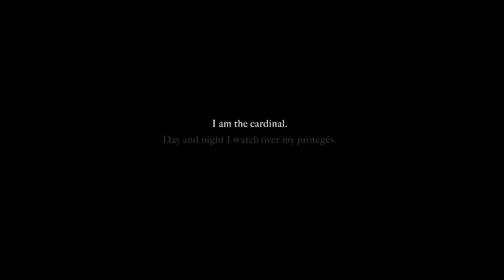GANT by Michael Bastian | FW11 | Tales from a Northern country